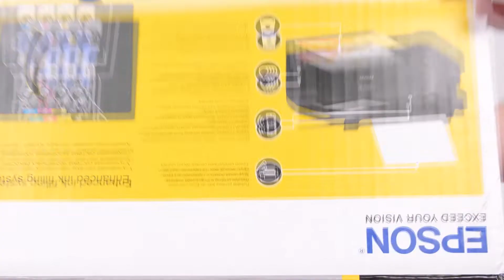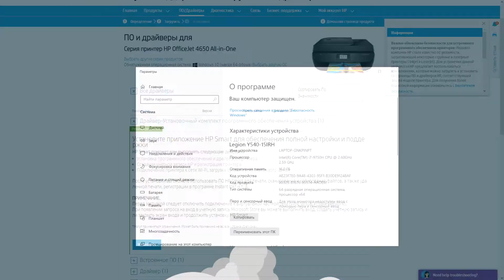Как подключить принтер к ноутбуку или компьютеру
Если у вас принтер стоит вместо тумбочки, возможно вы не умеете его правильно подключать.  Для подключения понадобится соединить компьютер и принтер проводом и установить на компьютер драйвер принтера.